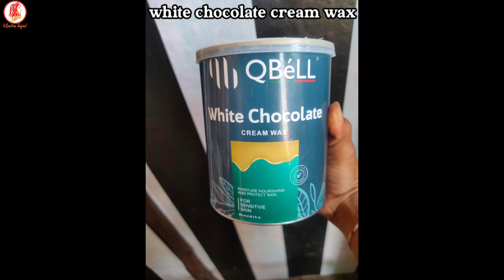HAND WAXING | ARM WAXING | How to remove unwanted Hand/Arm hairs!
How to remove hands hair | hand/arm waxing | arms/hands hair removal bhatia bijal hand waxing etc.
queries sloved
1). hand waxing kaise karte hain
2). Arm waxing kaise karte hain
3). hand wax kaise kare
4). Arm wax kaise kare
5). hand waxing tutorial

BRAND - QBell - Pearl Shine Hydrosoluble Wax

Hello Friends,

          Today in this video I'm going to show you how to remove hand unwanted hair use to wax.
     It is such a great method to remove your unwanted hair.
     It's completely clean your skin and making smooth and siney and clean properly without any problem.

please watch this video is till the end,.

     If any query then please comment me on this video.

RECOMMENDED PRODUCT 👇

👉🏻EYEBROW WAX -

BRAND - JINPRI -
Hard Wax Beans for Face, Eyebrow, Back, Chest, Bikini Areas, Legs At Home

👉🏻EYEBROW MACHINE -

Brand - Bi Feather King
For professional

Brand - Veet
For regular use

👉🏻EYEBROW THREAD -

Brand - Organica - eyebrow thread

Brand - Griffin - Eyebrow Thread

BRAND - enora , estavito -
Hard Wax , stripless wax ,  Beans wax for Face, Eyebrow, Back, Chest, Bikini Areas, Legs, black heads , tan , dead skin At Home -

for bikini wax

👉🏻HAIR DRYER -

BRAND -Barber professional hair drayer Super Dry Professional ,2000 Watts ,Styling Hair Dryer for man and woman with round hair comb -

professional wax heater for waxing

makeup mania plain waxing strips

wax strips for rica wax

 WAXING VIDEOS -